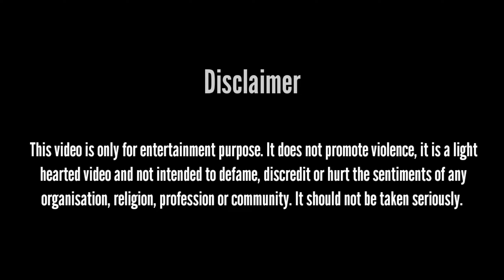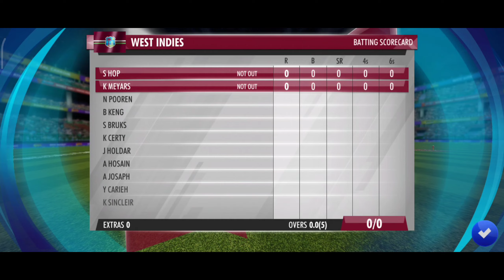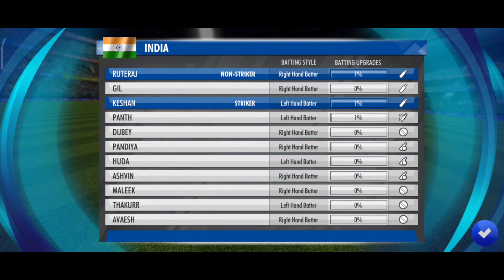India vs West Indies WCC3 World Cup Match 1 : World Cricket Championship 3 (WCC3) 2023 gameplay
This is a WCC3 (World Cricket Championship 3) World Cup Gameplay video of match 1 between India and West Indies

In esports mode as a host now you can set the number of wickets on your choice
WCC3 - World's Leading Cricket Game Franchise. Home of Mobile Cricket!

Thanks for voting and making WCC3 the winner of Google Best of 2020 - User's Choice Award.
WCC3 also won the Studio Game of the Year (IGDC, 2020). WCC3 is a next-gen sequel to World Cricket Championship 2 (WCC2).

WCC3 is a realistic mobile cricket game with cutting-edge gameplay features, brand new controls, multiplayer features, professional commentary, exciting animations, real-time motion capture of professional cricketers, and advanced AI. We will constantly add new features and tweak WCC3 to give you an amazing, fully loaded mobile cricket game.

• Brand new hand-crafted Stadiums, lighting and pitches that mesmerize you as you play.
• Experience the rush of competitive cricket with Tournament formats like World Cup, Tri Series, ODIs, Ashes, Test Cricket and more!
• Connect gameplay with live cricket and simulate real-time matches in game with Hot Events.
• NPL - Premier League, with auctions and realistic gameplay
• Dynamic AI that scales according to your skill level.
• For the first time - cricket grounds of different dimensions.

• Advance your cricket journey as a player with humble beginnings, through domestic, league and international matches.
• Play over 400 matches, spanning 25 series across 3 brackets. Show your mettle across formats as a consummate player.
• Enjoy stunning visual cutscenes that convey your story contextually at every stage.
• Make tactical decisions in match selection, gear choices, and ability upgrades to achieve your goals.

• Player Upgrade Cards improve your individual Squad members across 18 disciplines.
• Create specialist batsmen to slog or stabilize an innings, devastating pacers or spinners, lightning quick fielders, and versatile all-rounders.
• Customize your Squad with all new Jerseys and cosmetics.
• Simulate real cricket teams with name presets for regional flavour.

• The League of Champs will test your skills and pit you against other players for supremacy.
• Rise and conquer an all new hypercompetitive leaderboard to claim greater rewards.
• Seasonal challenges and regular contests push you to greater heights of glory and give you stunningly entertaining gaming sessions.
• All new progression through 50 epic Badges of merit from “Vulnerable” to “Godly” that showcase your prowess to other players.
• Earn Platinum from challenging new Daily Missions that push you to the limits.
• Win exciting drops and loot in Kits graded through Common, Uncommon, Rare, Epic and Legendary!
• Face off against other players in gritty multiplayer modes for the ultimate test of skill.

Get right into the action for a holistic mobile cricketing experience. Let's build a brand new cricket game that thrills, challenges, and rewards you in the best possible way!

GP Sports
GPSports